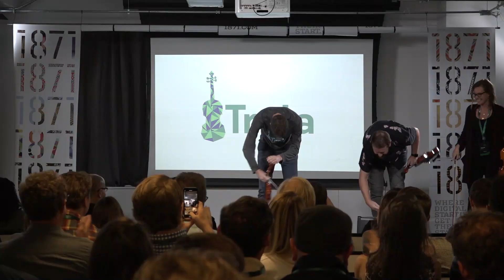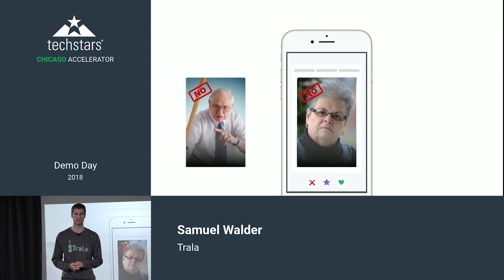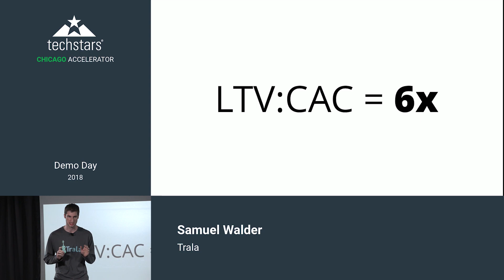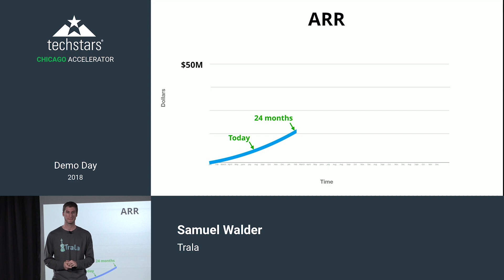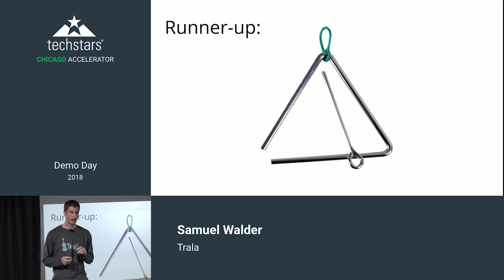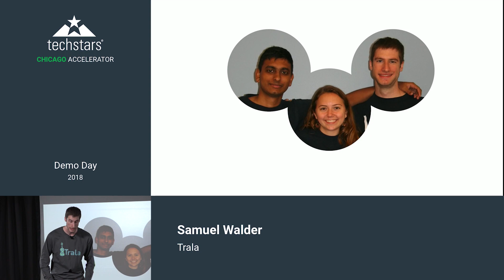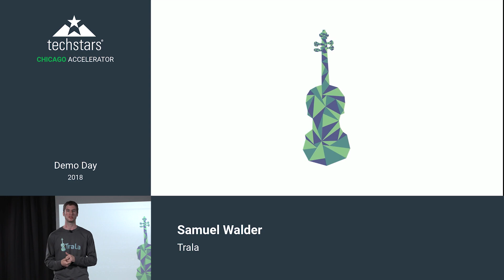Techstars Chicago Demo Day 2018 - Trala